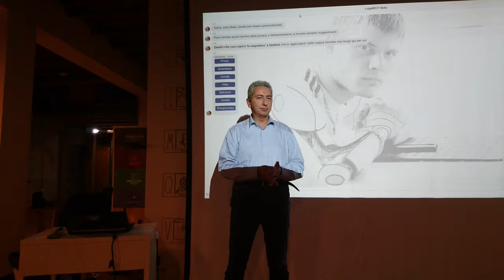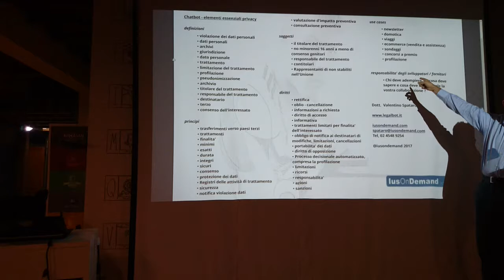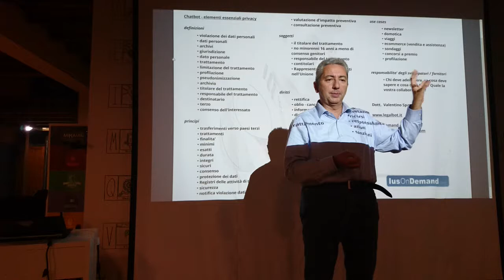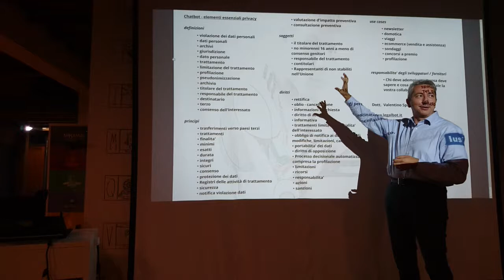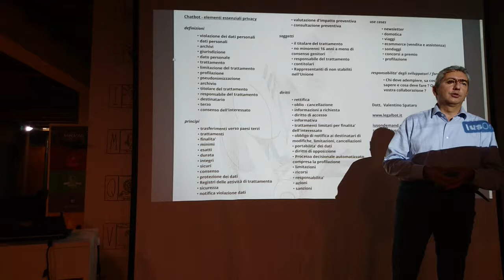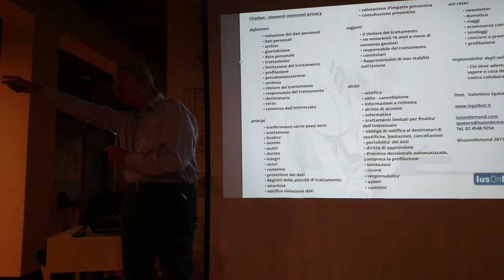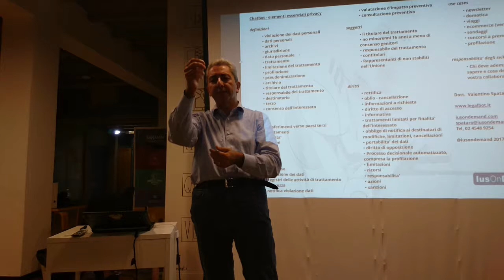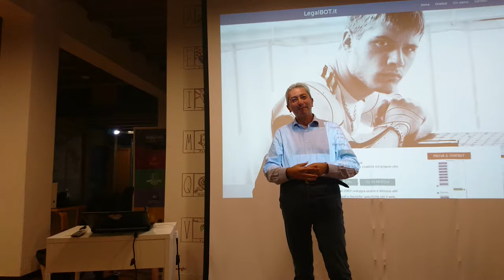Meetup 2017-09-28 Bot e leggi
legalbot.it, di Valentino Spataro, amministratore di IusOnDemand srl, cura dal 1999 il dizionario di diritto di internet su

Privacy ed ecommerce. Certo. Ma anche norme pubblicitarie e sulla concorrenza. Dovere di sintesi adeguata. Diritto d'autore. Responsabilità sulle informazioni restituite all'utente. Dovere di assistenza... Tutte le leggi di internet si applicano ai bot. Ma per ognuna c'è un modo particolare di applicarle, legate al contesto (schermi piccoli in mobilità) ed anche i fornitori che partecipano al funzionamento della app partecipano o meno a questi adempimenti.

Presentazione al meetup Milano Chatbots del del 29 settembre